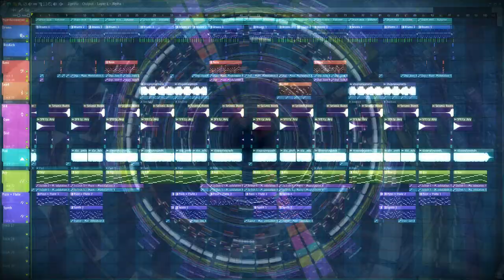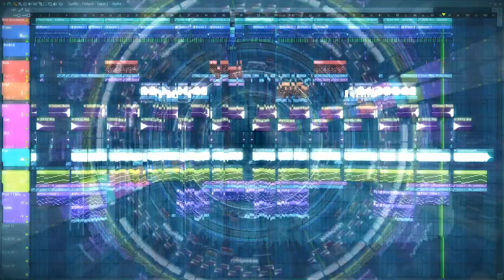Stop and Play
I needed 17 hours for the song and 1.5 hours for the video.
The genre might be EDM, but I'm not too sure.

Effect author credits:
"Blooming", "WormHoleEclipse", author: Jph Wacheski

"Linear", "SphericalProjection", author: StevenM

"BufferBlender", "FrameBlur", author: Cynex